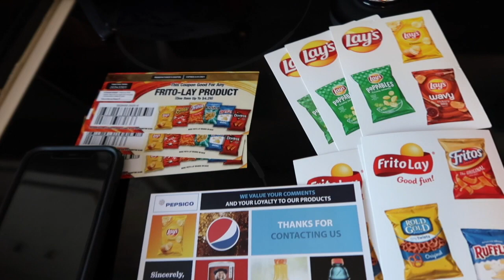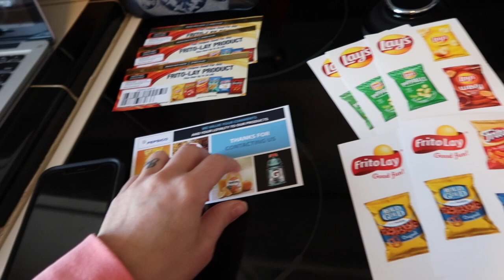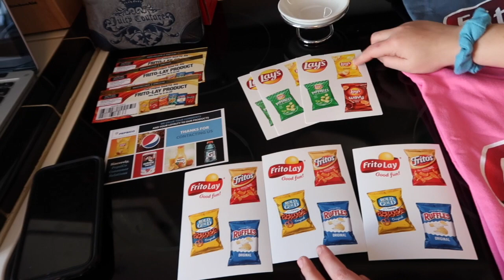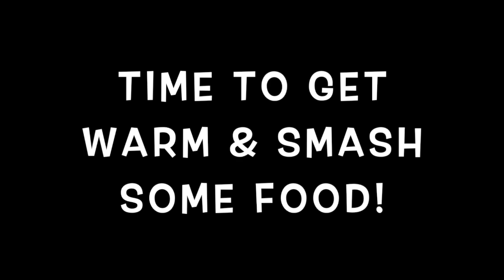DITL OF SAHM: SKI RESORT FUN Angie's Life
👗Poshmark: alehman357

💪🏼MyFitnessPal alehman357